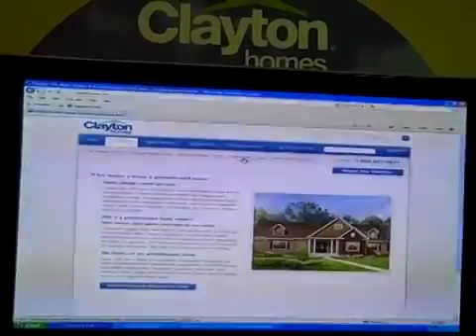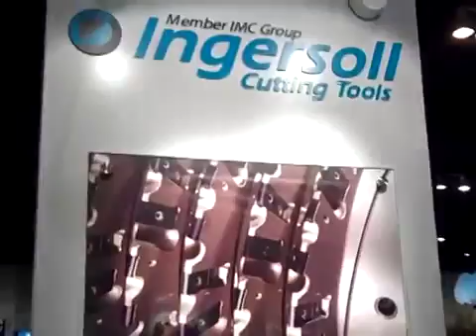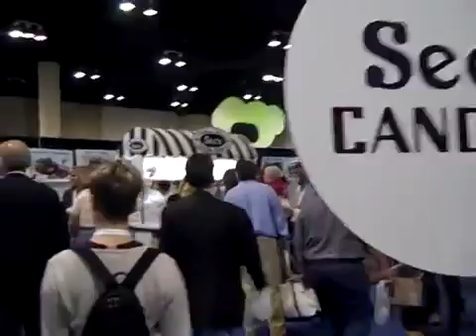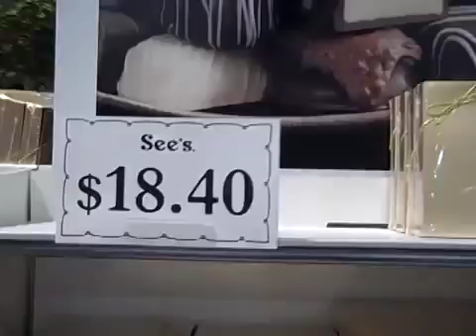Berkshire Hathaway Shareholders Meeting May 1, 2010